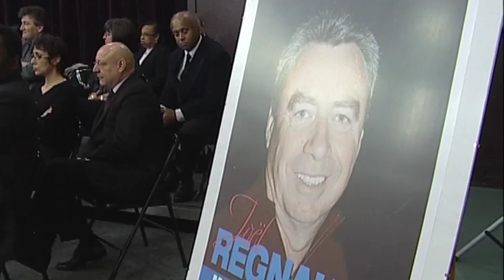L'Actu - Joël Régnault démissionne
L'élu de Plaisir, Joël Régnault, a confirmé qu'il quittait son fauteuil de maire, tout en restant conseil municipal. Il s'expliquera officiellement sur sa décision après la notification du préfet. En attendant les Plaisirois commentent ce départ surprise.